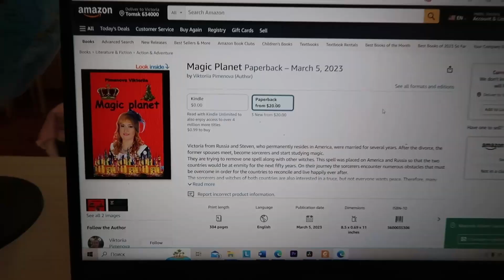Jackets for autumn 2023. Fashionable clothes for autumn. Coat.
Author of the book Viktoriia Pimenova
A book called Magic Planet.

Amazon printed version of the book

Cooking, recipes, make-up, cosmetics, clothes, fitting clothes, learning English, fun, video jokes and jokes, food, food, cosmetics, dog, Animals.